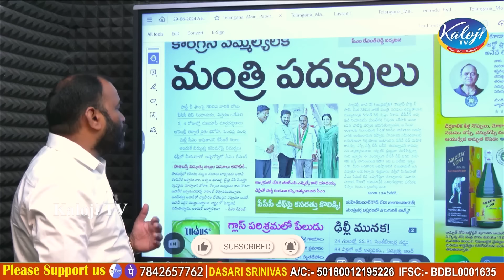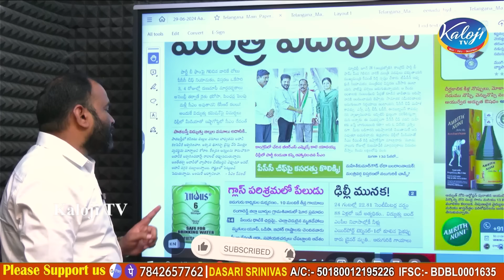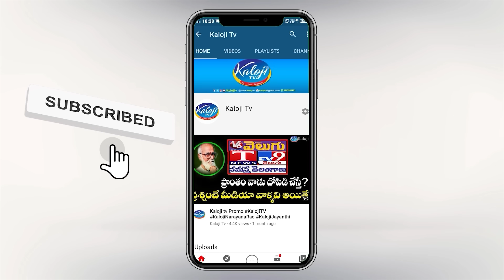ఒవైసీలకు షాక్ ఇచ్చిన రేవంత్ రెడ్డి..పాతబస్తీ కరెంట్ బిల్లులపై కీలక నిర్ణయం|Revanth Reddy | Kaloji TV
ఒవైసీలకు షాక్ ఇచ్చిన రేవంత్ రెడ్డి..పాతబస్తీ కరెంట్ బిల్లులపై కీలక నిర్ణయం..! | CM Revanth Reddy On Old City Pending Current Bills | Kaloji TV

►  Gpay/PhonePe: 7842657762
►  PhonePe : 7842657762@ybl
►  Gpay : kalojitv@okicici